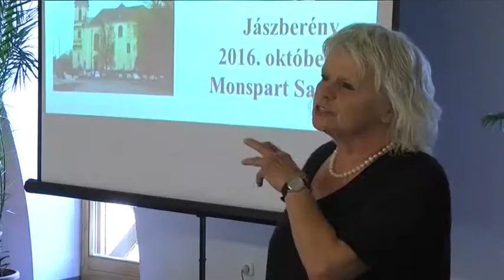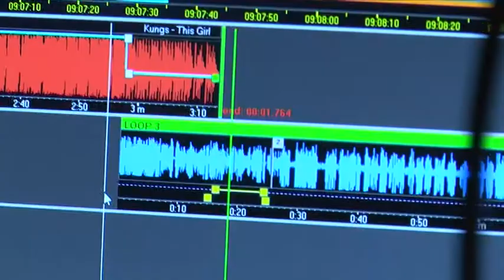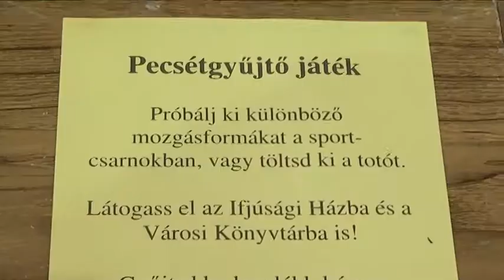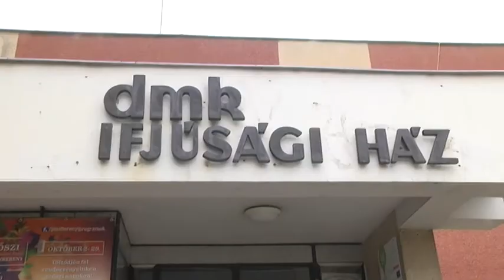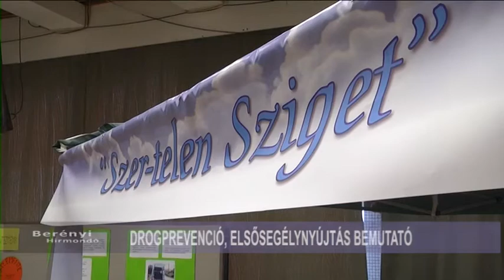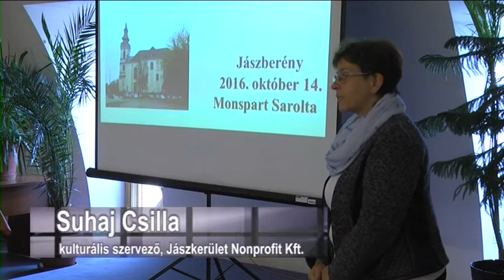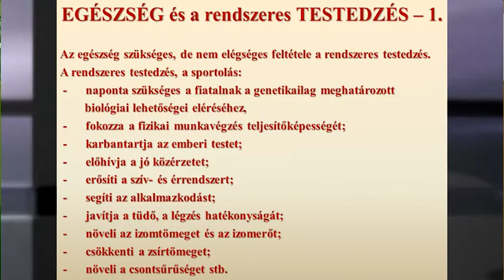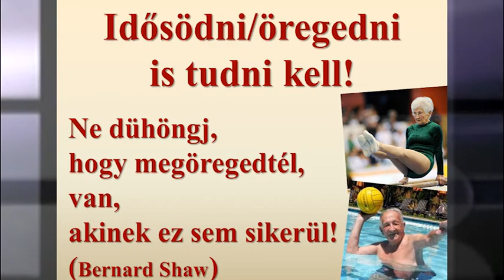VÁROSI EGÉSZSÉGNAP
A Városi Egészségnap célja: Felkelteni az érdeklődést, igényt az egészséges életmód iránt. Célja, hogy a lakosság széleskörű ismeretet és tapasztalatot szerezzen az életminőség javulásához szükséges területeken.
A program szervezői szeretnék azt is, hogy a gyerekek és a felnőttek megtapasztalják: lelkük és testük egészsége szoros összefüggésben van egymással és minél többen magukévá tegyék azt a gondolatot és magatartásformát, hogy a betegséget könnyebb megelőzni, mint gyógyítani.